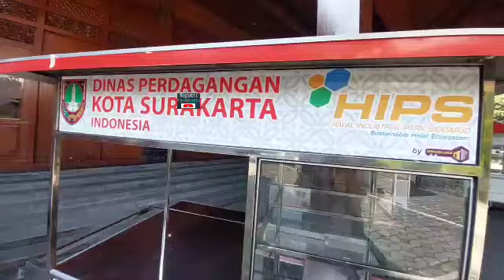Bikin Kaget Gibran, Pagi2 Digeruduk Puluhan PKL di Balai Kota Solo Bikin Panik Minta Ampun